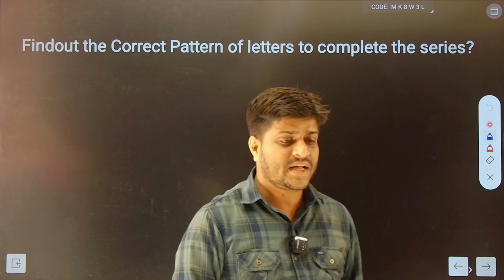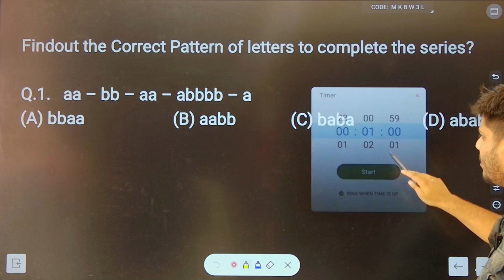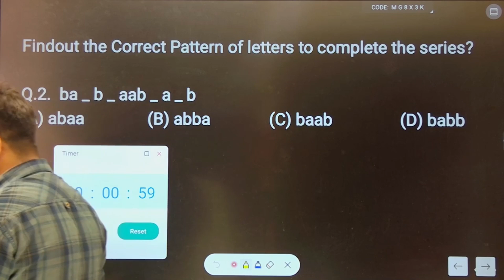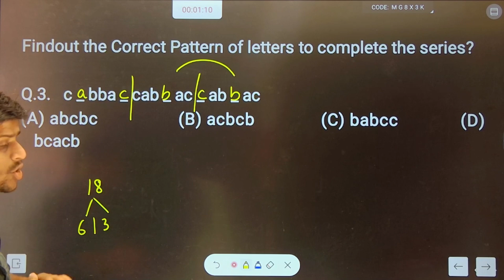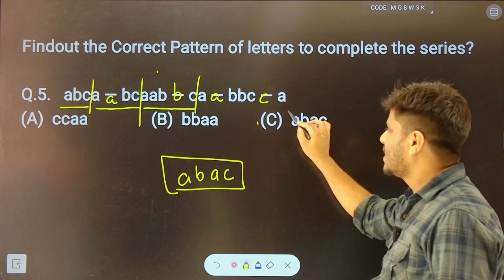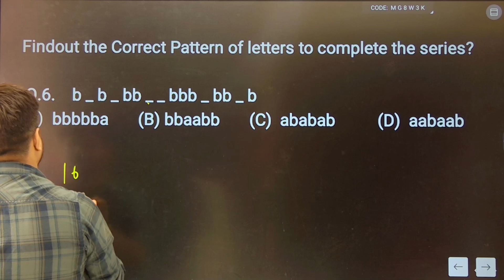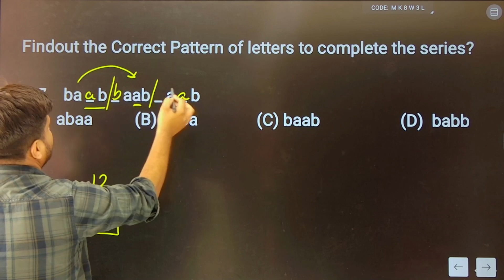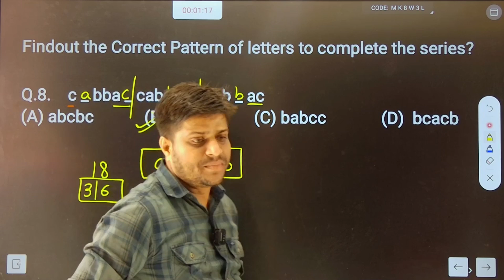Continuous Pattern Series | Reasoning Practice Questions | Reasoning Tricks by Ankit Garg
In this video, Ankit Garg breaks down Continues Pattern Series reasoning questions, a vital part of competitive exams like SSC, Banking, and Railway. Watch as he shares proven reasoning tricks and shortcuts to solve pattern-based questions faster and more accurately. Ideal for aspirants aiming to boost their reasoning scores.